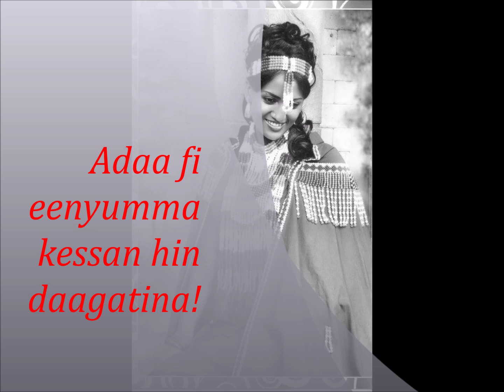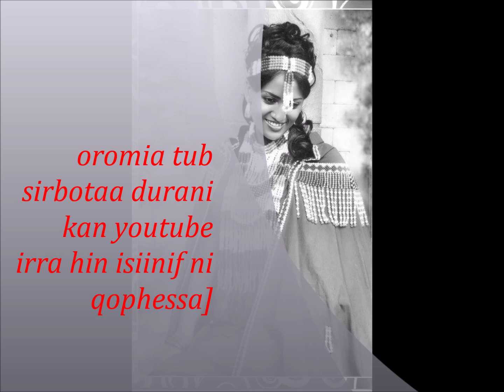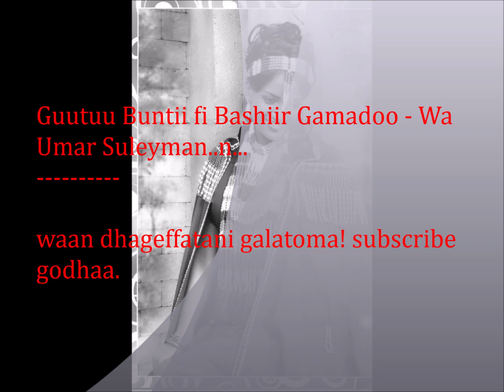Ethio-Afaan orormo music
Laman Abdi boru \Guutuu Buunti fi Bashir Gammadoo